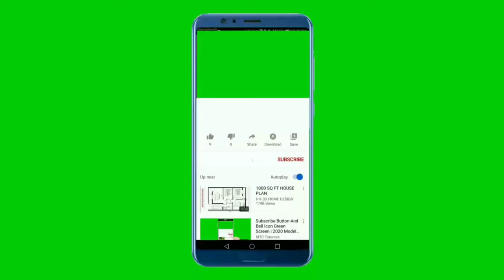National Anthem of Monaco 4K - Hymne Monégasque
Soutenez-nous :
Merci

** Lyrics in Monagesque **
Despoei tugiù, sciü d'u nostru paise
Se ride aù ventu, u meme pavayun
Despoei tugiù a curù russa e gianca
E stà l'emblèma d'a nostra libertà
Grandi e piciui, l'an sempre respetà

**English Translation **
Forever, in our land,
One flag has flown in the wind
Forever, the colours red and white
Have symbolised our liberty
Adults and children have always respected them.